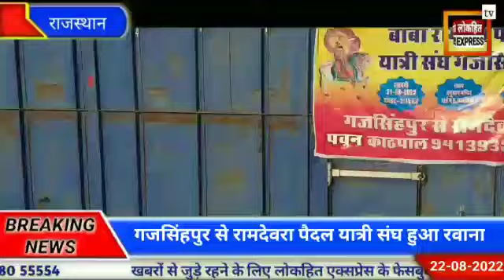गजसिंहपुर से रामदेवरा पैदल यात्री संघ हुआ रवाना